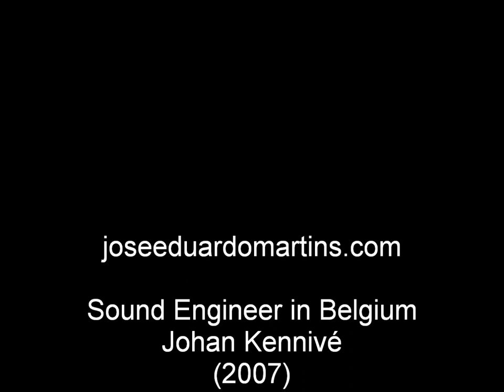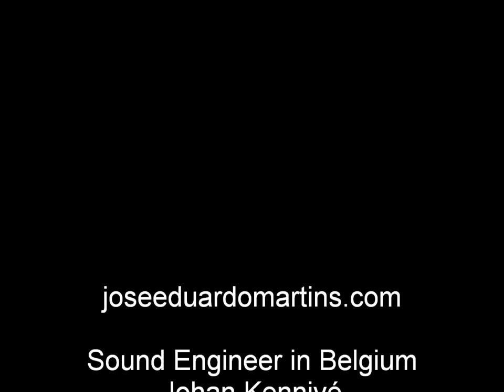Dandrieu - Rameau - Les Tourbillons - José Eduardo Martins - piano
Jean-François Dandrieu (1682?-1738) and Jean-Philippe Rameau (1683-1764) composed a piece with the same title, "Les Tourbillons", published in the same year, 1724.